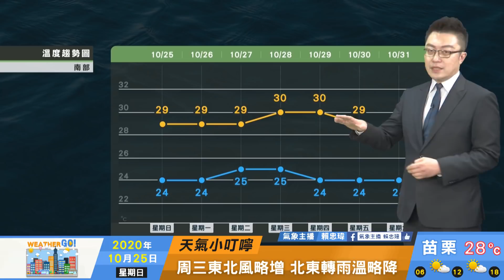2020/10/25 日夜溫差大早晚添衣物 把握周二前穩定天氣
把握周二前穩定天氣
日夜溫差大早晚添衣物
中南部空品差臭氧濃度高
周三水氣再增北東偶雨